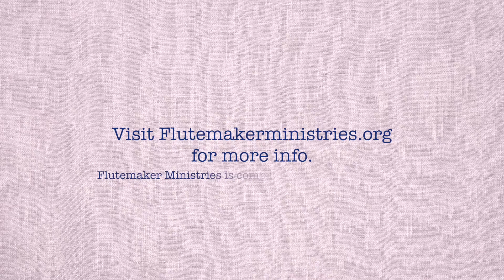The $5 Search for Mercy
There are 266 children with disabilities that are being reached out to in Nicaragua. All need food, some need special milk, others meds, some need a bed, latrine, a new roof.
Thank you! Erik the flutemaker